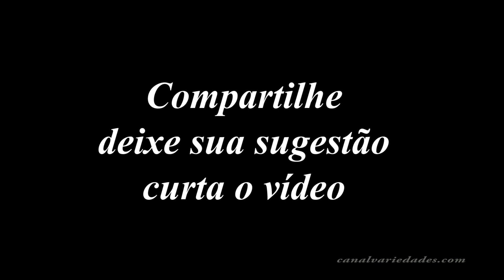Colher Tomatinhos direto do pé, plantar e cultivar em vaso na casa, alimento e qualidade de vida